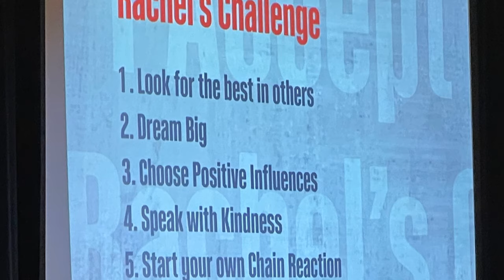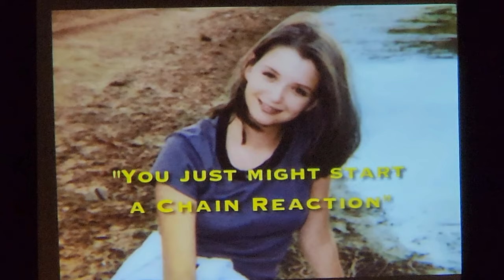Rachel's Challenge: Her Story, Our Contribution